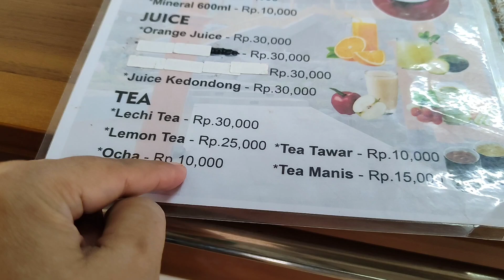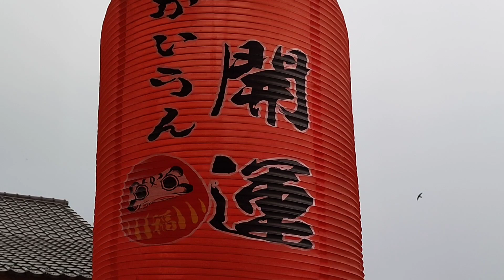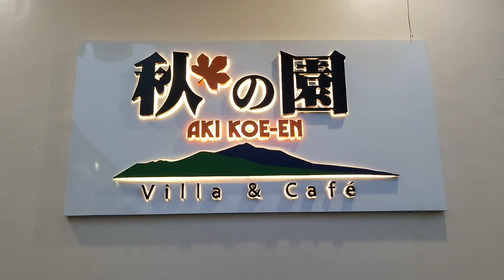Aki Koe - En Villa & Resto Suasana Jepang Di Kaki Gunung Salak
Nemu hidden gems lgi di kaki gunung salak. Aki Koe - En Villa Dan Resto. Bangunan Villa Dan Resto ini bernuansa Jepang. Sehingga kalau sudah berada disitu, tidak sadar bahwa sebenarnya kita berada di kaki gunung salak 😁😁.